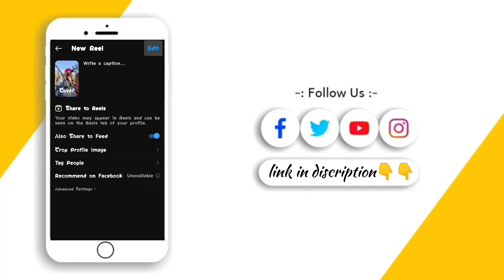Diwali apna style ma ❣️ ||Jeevash singh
Happy Diwali❣️
Hope u like the vlog☺